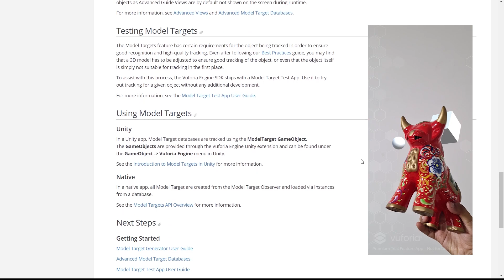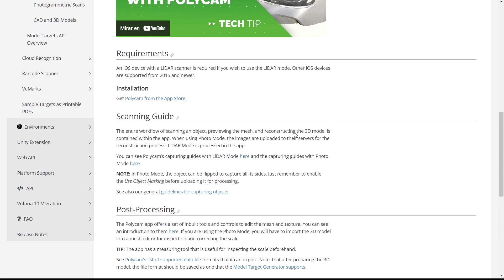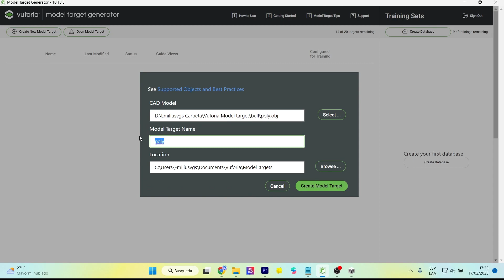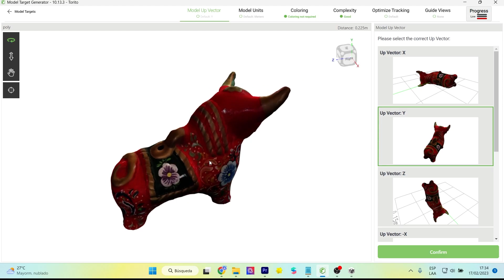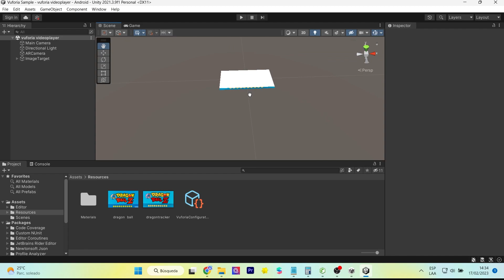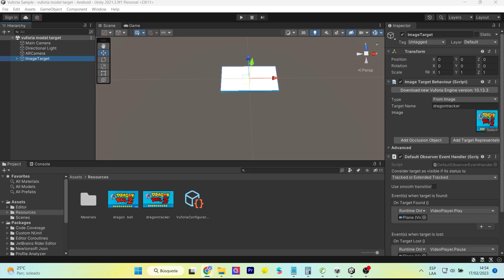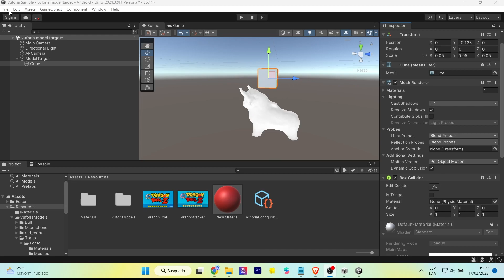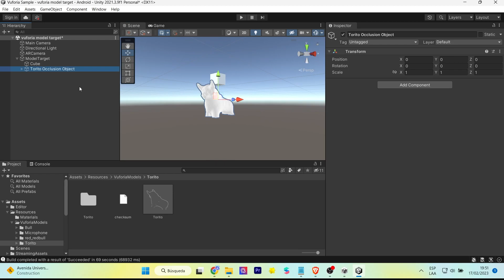Vuforia Model target Tutorial - Tus objetos como marcador target 3D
Crea realidad aumentada con vuforia model target. Con esta tecnología podrás usar tus objetos 3D como marcadores. Esto nos permitirá crear experiencias más útiles con AR
Create augmented reality with vuforia model target. With this technology you will be able to use your 3D objects as markers. This will allow us to create more useful experiences with AR

Mi VR / AR software y hardware:
⚡ Oculus Quest
⚡ Aryzon
⚡ Zapbox
⚡ Merge Cube